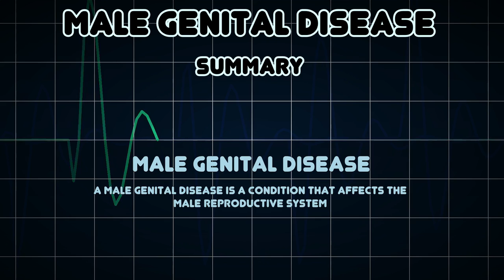Male genital disease (Medical Condition)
Symptoms, risk factors and treatments of Male genital disease (Medical Condition)

A male genital disease is a condition that affects the male reproductive system